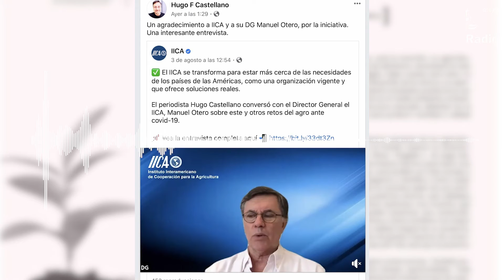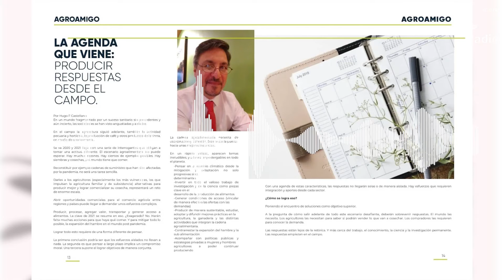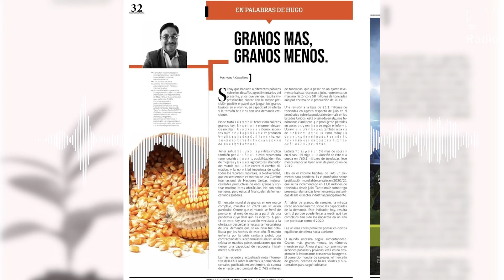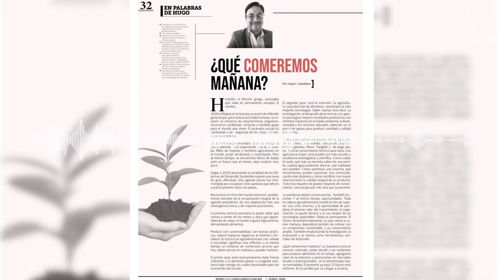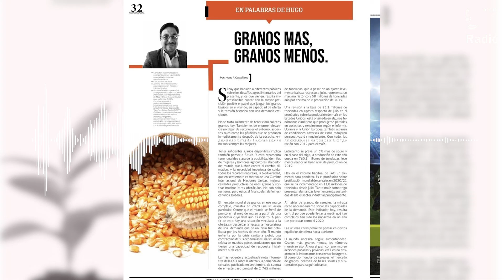ENTREVISTA || Hugo Fabio Castellano, periodista agropecuario de Jalisco en México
Hoy hemos contado con un invitado muy especial en nuestras ondas, puesto que nos ha acompañado desde Jalisco, México. Conocemos los entresijos de la agricultura mejicana, la exportación a Estados Unidos y Canadá y la apertura a nuevos mercados como el asiático. Todo esto de la mano de Hugo Fabio Castellano, periodista agropecuario y consultor asesor especializado en comunicación de organizaciones.